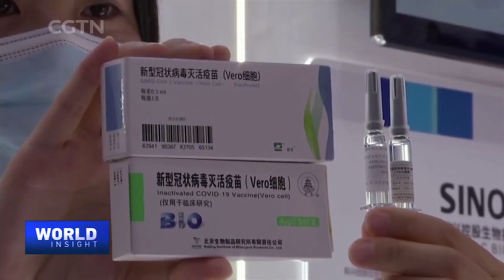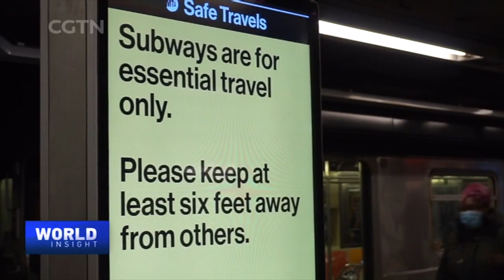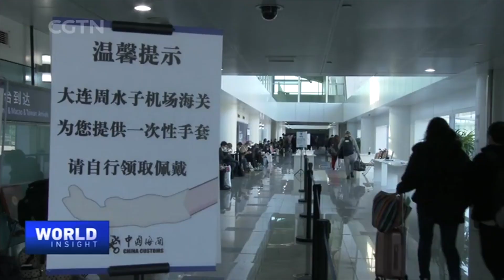Expert on role of vaccines during global winter pandemic surge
2020 will forever be remembered as a year that the world came to a halt, crippled by the COVID-19 pandemic. Almost no place has been spared. At the end of the year, promising vaccines offered a glimmer of hope amid a cresting second wave of contagion. China announced on Thursday that it had granted conditional marketing authorization for its first domestically-produced COVID-19 vaccine. Chinese company Sinopharm has announced its vaccine is 79 percent effective. The vaccine has met WHO standards and was approved by the Chinese regulators. How safe and effective is COVID-19 vaccine? Could it be a lifesaver this winter? CGTN talked to Wu Zunyou, the chief epidemiologist of the Chinese Center for Disease Control and Prevention.